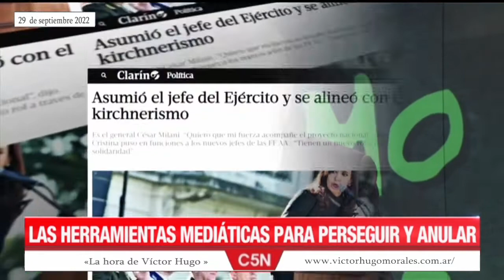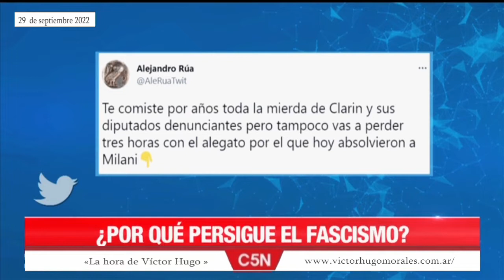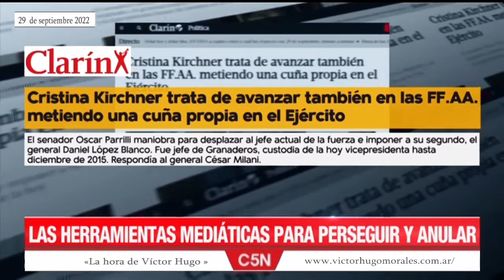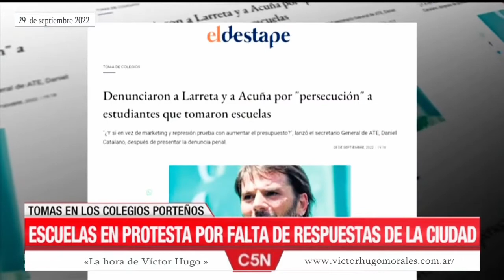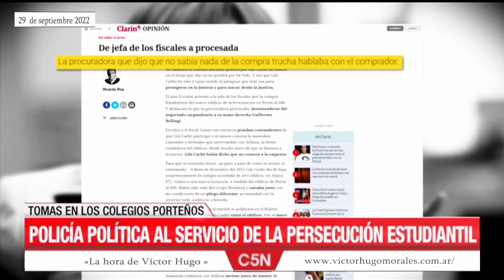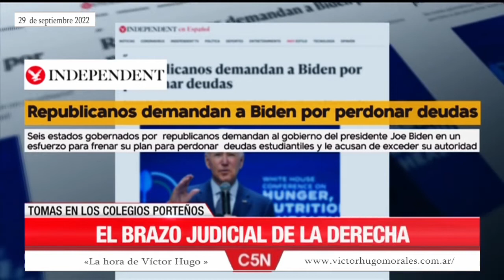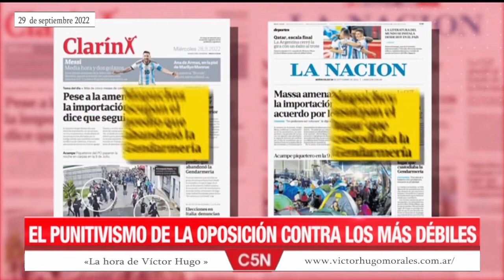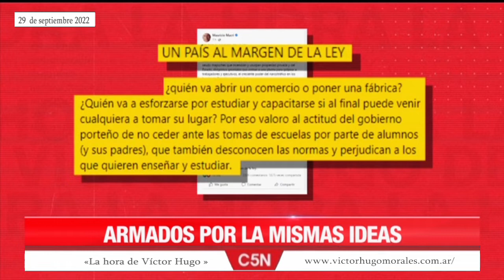C5N - La hora de Víctor Hugo Morales - El fascismo está encantador - Programa completo - 29 09 22